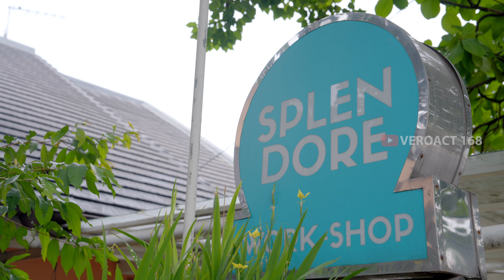Kegiatan Seru Membuat Kerajinan Tangan Bersama Splendore Workshop Bandung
Kota Bandung sebagai kota kreatif selalu memiliki kreasi-kreasi baru.salah satu nya Splendore Workshop yang merupakan salah satu tempat yang membuat kerajinan tangan dan berbagi keterampilan dalam menjahit hingga menyulam.

Kali ini vero bersama teman-teman mengunjung splendore workshop ini untuk belajar membuat kerajinan tangan di sini
Splendore Workshop memberikan ruang bagi orang-orang yang ingin belajar perajutan benang khususnya dari mulai anak kecil hingga dewasa.
Di sini kita bisa belajar membuat punch needle, knitting, makrame, chunky bag, tufing sampai basic weafing.

Splendore workshop juga membuka kelas bagi teman-teman semua yang mau belajar membuat kerajinan tangan dengan di ajarkan oleh mentor mentor yang sudah profesional,,untuk biaya kelas nya di kenakan biaya sebesar 40.000 per jam tidak termasuk alat dan bahan nya,,untuk bahannya teman teman bisa membawa dari rumah atau bisa langsung beli di tempat,,

Nah buat teman-teman yang berminat untuk mengikuti kelas nya, bisa langsung kontak ke akun Instagram Splendore Work Shop, @splendore_bdg atau bisa langsung dateng ke alamat nya di jl karawitan no 20 nanti tinggal atur jadwal nya saja,,

Oia Terima kasih iya untuk Splendore wrokshop yang sudah mengajarkan vero dan teman-teman membuat kerajinan tangan dan terima kasih juga sudah mengijinkan vero untuk membuat konten di Splendore Workshop